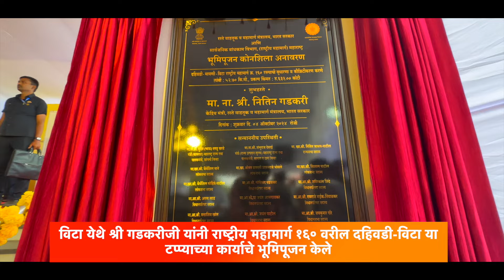🛣 🎥 बेळगाव व सांगली जिल्हा दौरा! | Nitin Gadkari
🛣 🎥 बेळगाव व सांगली जिल्हा दौरा!